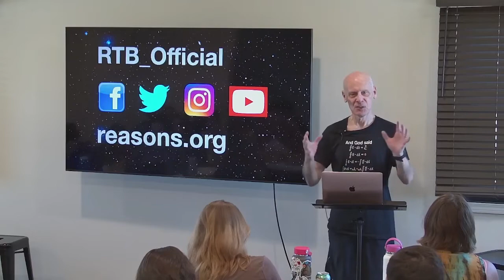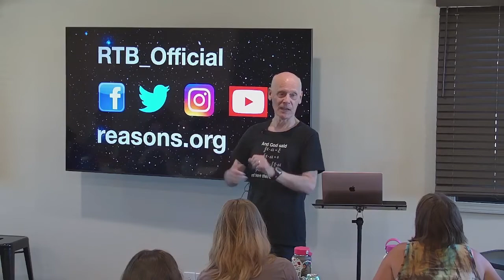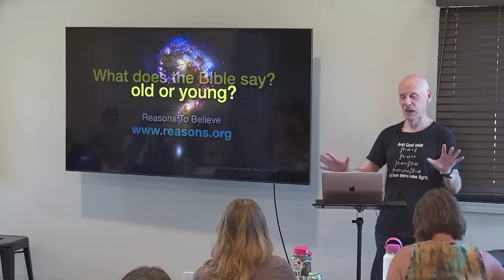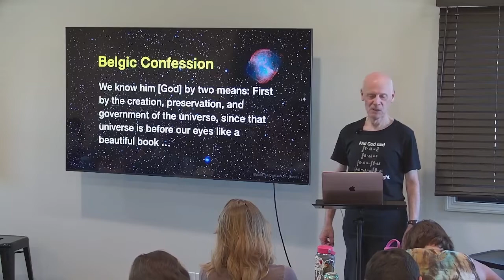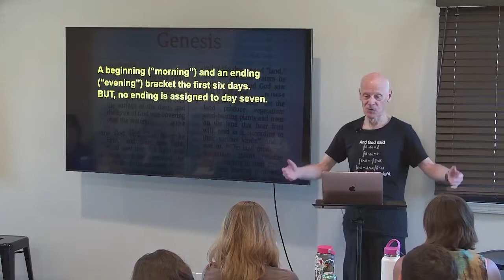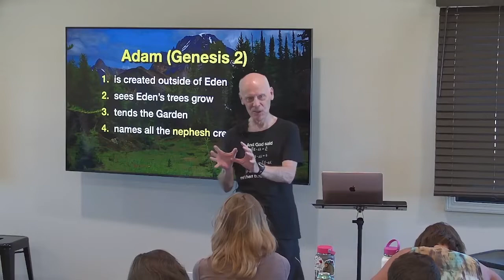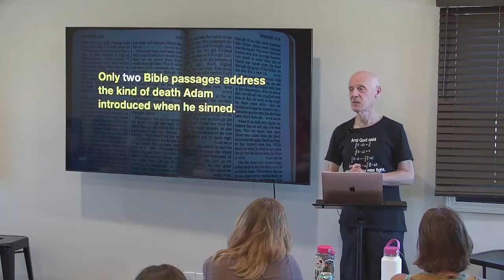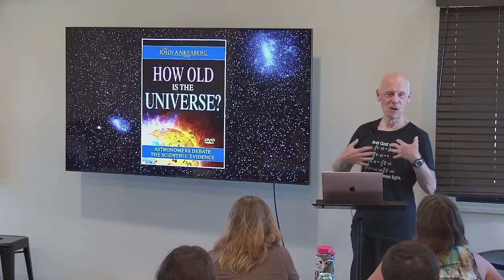Dr. Hugh Ross - The Science of Creation, Lecture #6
Dr. Hugh Ross teaches on the Science of Creation
Check out what else the Anchor House is up to at:

Check out the Anchor House Podcast!